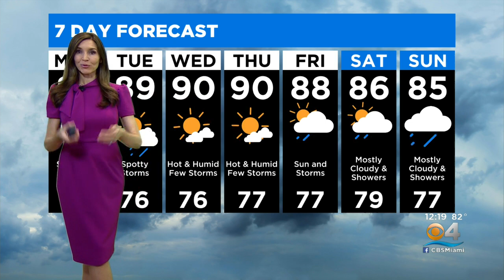South Florida Weather Update at 12PM | 5-16-22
Showers and storms develop, some could produce heavy downpours.